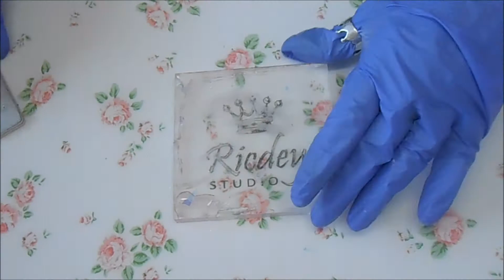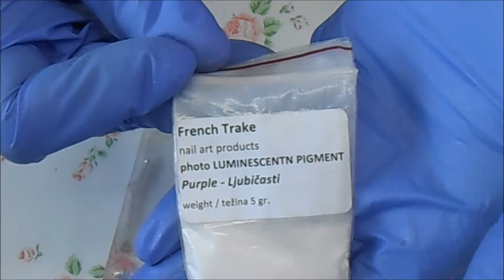Nails 12 days of tutorials- DAY 3